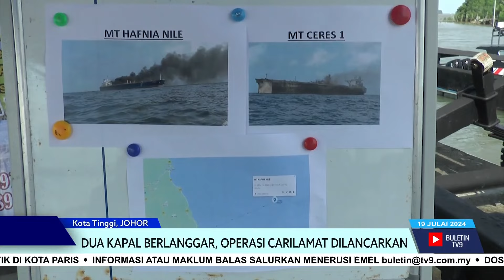Dua Kapal Dagang Berlanggar, CARILAMAT Dilancarkan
Agensi Penguatkuasaan Maritim Malaysia menggerakkan operasi mencari dan menyelamat susulan insiden perlanggaran dua kapal dipercayai kapal tangki di perairan Tanjung Balau, Kota Tinggi, Johor, pagi tadi.